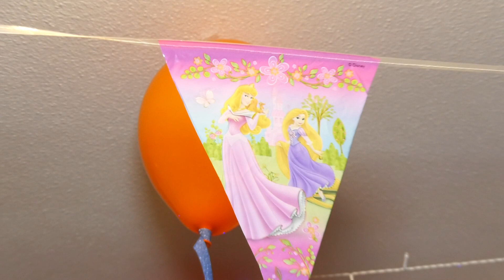Doğum Ğünü Pembe Bordeaux